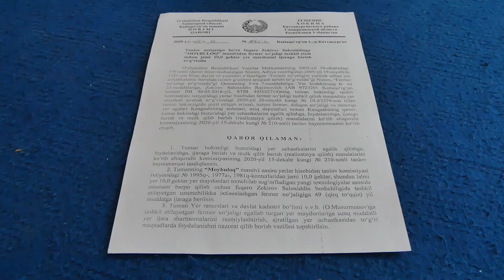Tadbirkor yeridagi Noqonuniy uylar